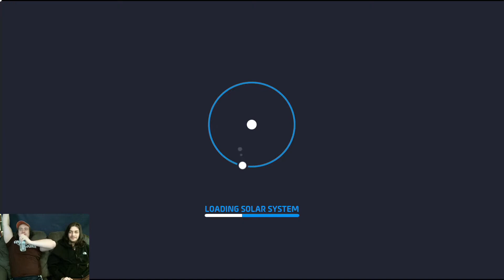Astroneer : Xbox Game Pass A-Z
Two gamers play all games on Xbox game pass. walkthroughs, lets plays,  watch us play Astroneer an epic game on xbox game pass

We are playing all games on Xbox Game Pass! Follow along as we play and rate every game on game pass.

Greetings Gamers, Homechilies, etc, Andy and I are on a mission to play and review all games on Xbox Game pass, we will be posting every day all 2021, lets hit 1,000 subscribers soon.

Go Follow on twitch we stream often and we will be streaming all the games on Xbox Game Pass.